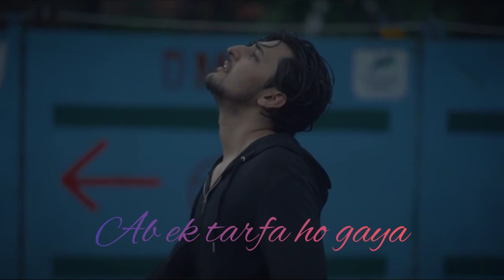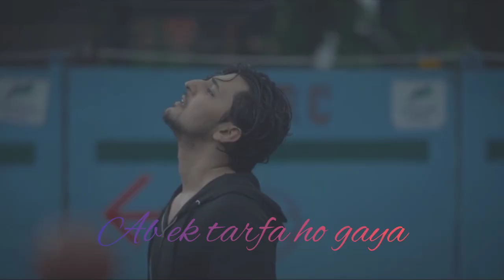Mera yeh ishq tha do tarfa Ab ek tarfa ho gaya lyrics Status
Chaand bhi rootha
Taare bhi roothe
Aasmaan bhi mera na raha
Hairan hoon main
Dil mein tere kyun
Mera basera na raha

Chalo rab di ae je manzoori
Mainu vi koyi gila nahi
Lakhan si main mannatan mangeya
Par kyun tu mila nahi

Yehi kismat thi deewane ki
Main haara jeet huyi zamaane ki

Mohabbat ho gayi thi donon ko
Ek arsa ho gaya
Mera yeh ishq tha do tarfa
Ab ek tarfa ho gaya